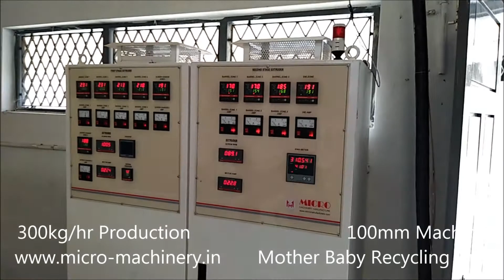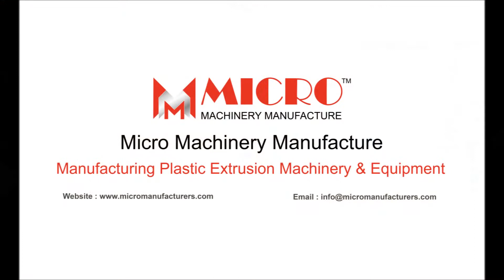Plastic Recycling Machine - PP ARTICLE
Recycling PP ARTICLE (Polypropylene)

100MM Mother Baby Machine
300Kg/HR OUTPUT

SALIENT FEATURES:
*25% Low Power Cost
*Consistence size granules
*Small Size Machine & Higher Production capacity
*Double Screen Filters

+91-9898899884